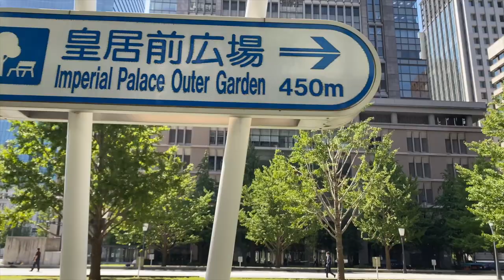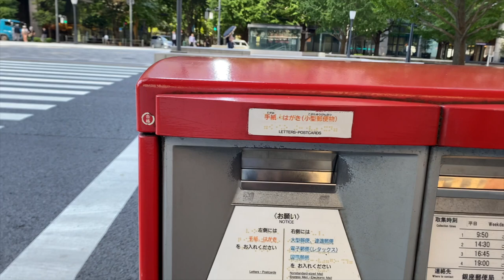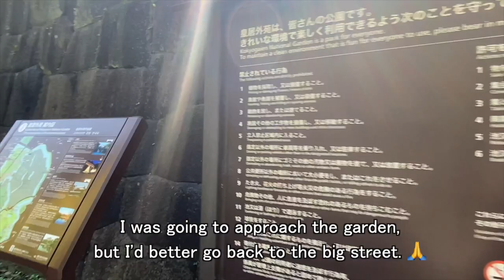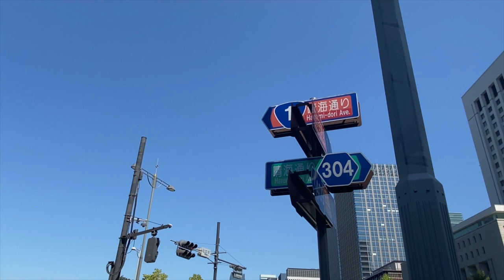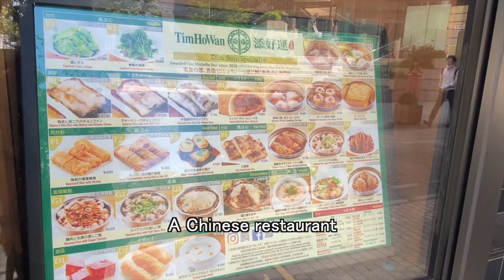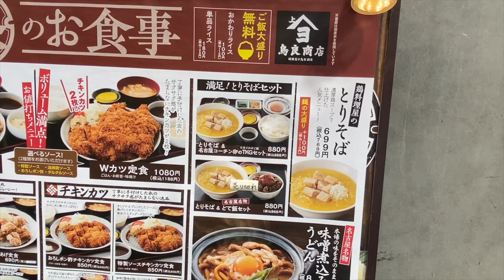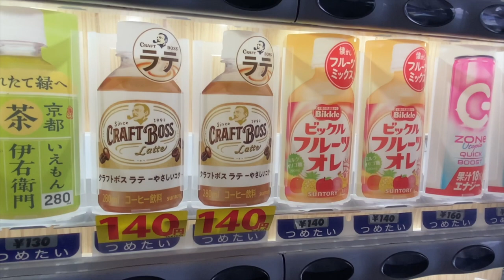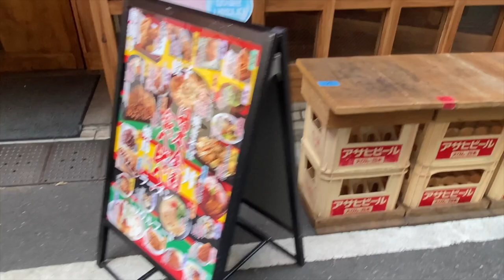30-Minute Walk from Tokyo Station (English Captions)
It's 30-minute walk. It's long, so I did a premiere on this video. Thank you for coming!
I started walking at Tokyo station and stopped walking at Yurakucho station.
The Imperial Palace bans filming without permission. So I walked along the moat.
Yurakucho is one of busy towns which have a lot of shops and restaurants. I hope my walking videos will help you when you travel in Japan!
00:00 Tokyo station Marunouchi side 東京駅
00:20 Look at the map
00:44 Start walking
02:55 Post in Japan
05:20 Approach the Imperial Palace Outer Garden
06:14 Look at the map
07:14 Pictures & Videos are banned
07:31 Go back to the big street
08:36 Walk along the moat
11:27 Nijuubashi bridge over there 二重橋
12:02 Walk along the moat
14:12 Hibiya Intersection
15:58 A big city Tokyo
16:54 Yuurakucho area
17:48 A dim sum restaurant
19:08 Under the train track 高架下
20:59 Go back to Harumi Street
22:38 Ginza subway station
25:04 Sukiyabashi Intersection 数寄屋橋
26:07 Bus stop ( to Narita airport )
28:58 Someone waving hands
29:32 Yuurakucho station JR有楽町駅
30:18 Thank you for watching!